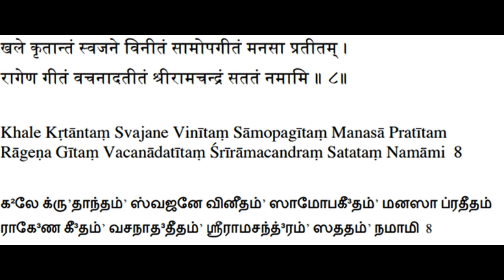Ramashtakam - Sloka 8 Explanation